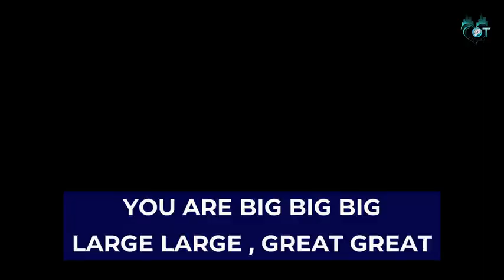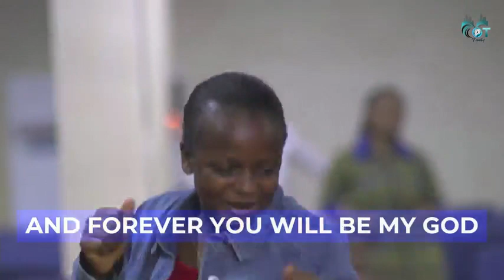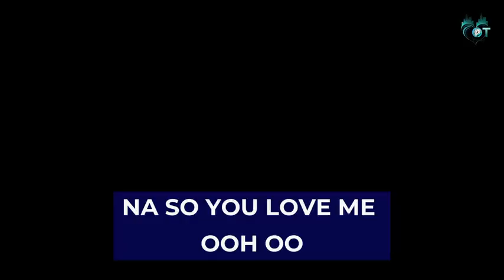Intense Prophetic New Year Praise || Kezzypraiz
Elevate your spirit with this powerful praise medley